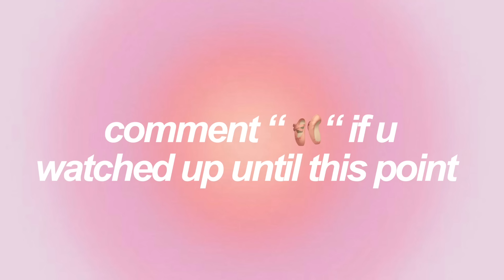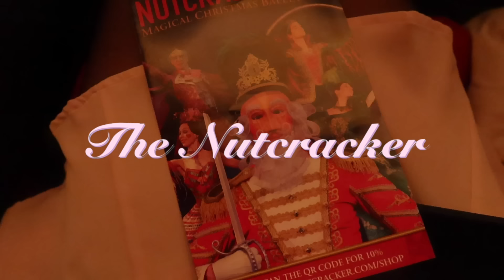COZY WINTER VLOG 🩰 holiday activities, nutcracker ballet, & decorating the tree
The cutest and coziest winter vlog 💖

This video is a little compilation of December days in my life, doing lots of aesthetic and fun Christmas and winter activities, including going downtown to see christmas lights, going to see the nutcracker ballet, winter GRWMs and makeup, putting up and decorating the christmas tree, & fun wintery nights at home.

xoxo
Sophie

Shop this video:

Clothing:
Pink knit zip up
My pink dress
White fox jeans
Black boots
Black purse
Faux fur coat

chapters

0:00 - downtown day
3:34 - decorating the tree
9:13 - winter GRWM
10:21 - pizza making
11:30 - hot cocoa
12:42 - ballet GRWM
14:30 - dinner in detroit
14:56 - the nutcracker

222

THANK YOU FOR SUPPORTING ME ILY🫶